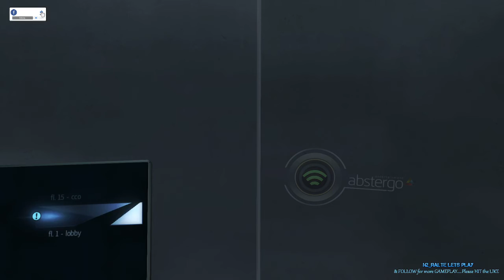Lets Play ASSASSIN'S CREED ROGUE - Part 7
Lets Play ASSASSIN'S CREED ROGUE is from my LIVESTREAM on my Facebook page...No EDIT from my STREAM...

(Assassins Creed Rogue Video ka upload te hi ka facebook page a ka livestream na ami ani hlawm a, tihdanglam engmah awm lova upload ani... chuan 100% complete gameplay ani lo a,story gameplay chauh ani.)This is not 100% gameplay.

Assassin's Creed Rogue is an action-adventure, stealth game set in an open world environment and played from a third-person perspective. Naval aspects from previous games return with the player controlling Shay's ship, the Morrigan. The Morrigan has a shallower draft compared to Edward Kenway's Jackdaw from Assassin's Creed IV: Black Flag, allowing for river travel. New features include new ship-based weapons such as releasing an oil slick which can then be ignited, Puckle guns, and the ability for enemies to board the Morrigan during ship-to-ship combat. The arctic environment also adds features to naval gameplay and exploration, as certain icebergs can be rammed with an icebreaker. However, the underwater diving missions featured in Black Flag do not exist as swimming in the North Atlantic causes the player's health to rapidly deplete due to the frigid water, though Shay is able to swim in the more southerly waters of the 'river valley' area.

For combat, the game introduces an air rifle, similar to the blowpipe from Black Flag, which allows the player to silently take out enemies at a distance. The air rifle can be outfitted with a variety of different projectiles, such as firecrackers. The player can also use it as a grenade launcher, which fires off shrapnel grenades and other loads. Hand-to-hand combat has been slightly altered, and now enemy attacks can be countered with timing, similar to the Batman: Arkham series of games. Enemy Assassins feature archetypes similar to previous games, using skills that players have been using throughout the series; they can hide in bushes, blend in with crowds, and perform air assassinations against the player. Poison gas can now be used as an environmental weapon, and Shay has a mask that can mitigate its effects, and Shay's Eagle Vision also takes elements from the multiplayer feature of the previous games that allowed them to track an enemy's position via a radar-like system, and even without it, Shay is able to detect enemy presence with the screen edges going red and is also able to accurately foresee when and from where his enemies will strike.

Side missions and activities return, with a number of them based on those of the previous games. Reflecting Shay's role as a Templar, the game introduces a new side mission: Assassin Interception. These mirror the Assassination side missions in previous games, in that Shay, after intercepting a messenger pigeon carrying an assassination contract, must prevent an innocent being assassinated by finding and killing Assassins hidden nearby.

The main source of income is renovating buildings from Assassin controlled gang hideouts similar to the Borgia towers in Assassins Creed Brotherhood. The objective in each hideout is to kill the gang leader who has an unblockable hidden blade strike, burning the flag of the gang, and in some cases killing defectors. After completing the hideout players will have locations to renovate which require stone to renovate. There are a total of ten gang hideouts and the gang leaders are the toughest enemies in the game.

Legendary ship battles make a return as well. In order to overcome these challenges, the player may acquire possible upgrades for the Morrigan as the game progresses.